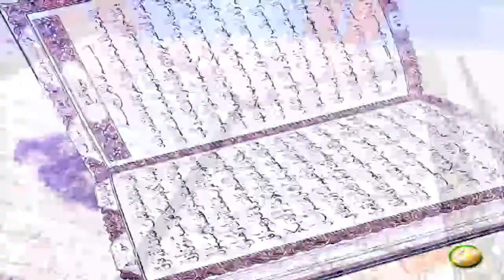Dora E Tadabur AlQuran | EP23 | دورہ تدبر القرآن الکریم